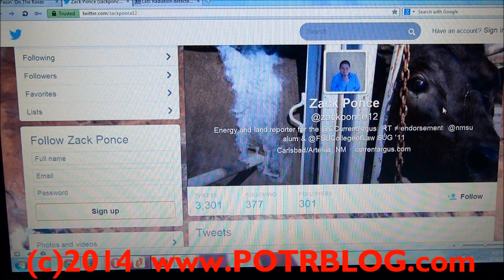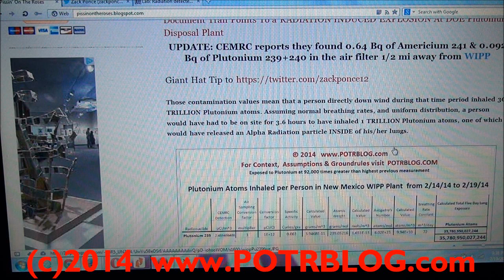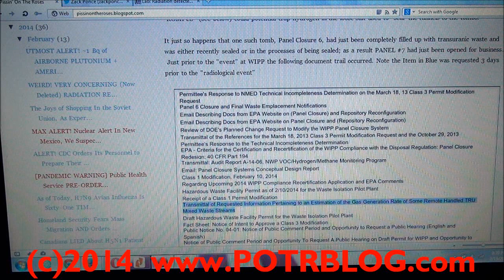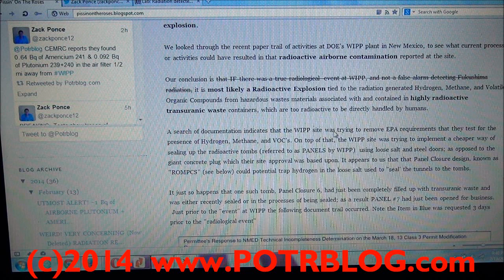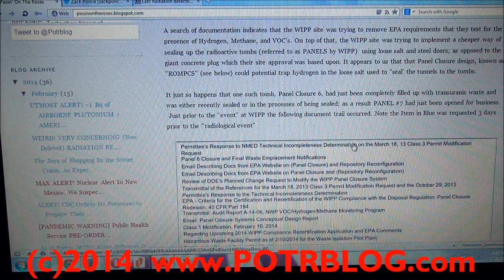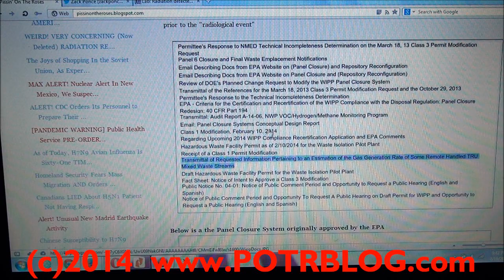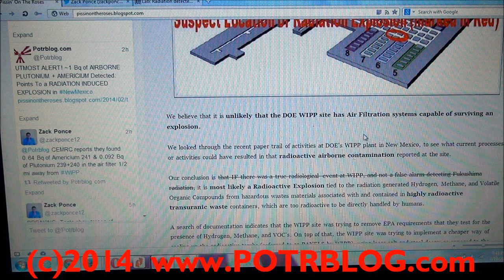INHALED PLUTONIUM 96,000 TIMES Above HIGHEST Background Coming From New Mexico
UTMOST ALERT! ~1 Bq of AIRBORNE PLUTONIUM + AMERICIUM Detected: The Document Trail Points To a RADIATION INDUCED EXPLOSION At DOE Plutonium Disposal Plant
UPDATE: CEMRC reports they found 0.64 Bq of Americium 241 & 0.092 Bq of Plutonium 239+240 in the air filter 1/2 mi away from WIPP

Those contamination values mean that a person directly down wind during that time period inhaled 36 TRILLION Plutonium atoms. Assuming normal breathing rates, and uniform distribution, a person would have had to be on site for 3.6 hours to have inhaled 1 TRILLION Plutonium atoms, one of which would have released an Alpha Radiation particle INSIDE of his/her lungs.

 We believe that it is unlikely that the DOE WIPP site has Air Filtration systems capable of surviving an explosion.

 We looked through the recent paper trail of activities at DOE's WIPP plant in New Mexico, to see what current processes or activities could have resulted in that radioactive airborne contamination reported at the site.

 Our conclusion is that IF there was a true radiological  event at WIPP, and not a false alarm detecting Fukushima radiation, it is most likely a Radioactive Explosion tied to the radiation generated Hydrogen, Methane, and Volatile Organic Compounds from hazardous wastes materials associated with and contained in highly radioactive transuranic waste containers, which are too radioactive to be directly handled by humans.

 A search of documentation indicates that the WIPP site was trying to remove EPA requirements that they test for the presence of Hydrogen, Methane, and VOC's. On top of that, the WIPP site was trying to implement a cheaper way of sealing up the radioactive tombs (referred to as PANELS by WIPP)  using loose salt and steel doors; as opposed to the giant concrete plug which their site approval was based upon. It appears to us that that Panel Closure design, known as "ROMPCS" (see below) could potential trap hydrogen in the loose salt used to "seal' the tunnels to the tombs.

 It just so happens that one such tomb, Panel Closure 6, had just been completely filled up with transuranic waste and was either recently sealed or in the processes of being sealed; as a result PANEL #7 had just been opened for business.  Just prior to the "event" at WIPP the following document trail occurred. Note the Item in Blue was requested 3 days prior to the "radiological event"

Below is a the Panel Closure System originally approved by the EPA

This is the cheaper (we believe more likely to trap explosive gases) design WIPP wants/IS? using on Panel 6

 SOURCE INFO: